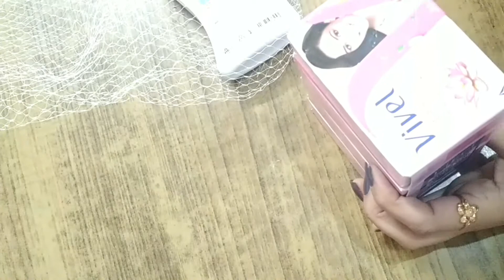Best offer on bath soap only on 90 rs🤗😊🤗🤔🙂🤗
Vivel Double Offer
100g ×4 (400g)
Bodywash100ml and 1 loofah